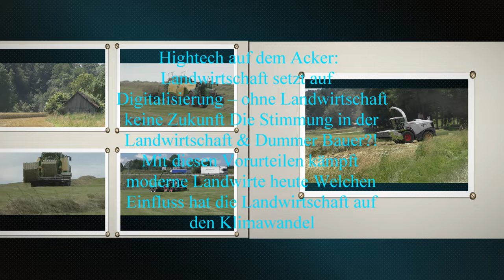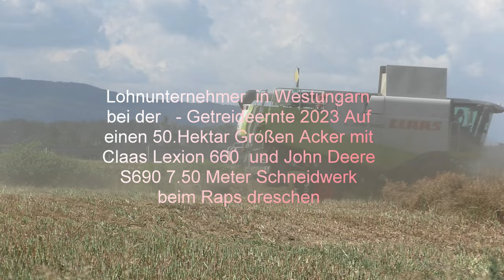Lohnunternehmer in Westungarn bei der Getreideernte 2023 Auf einen 50 Hektar Großen Acker mit C